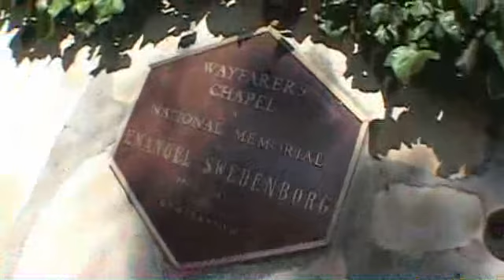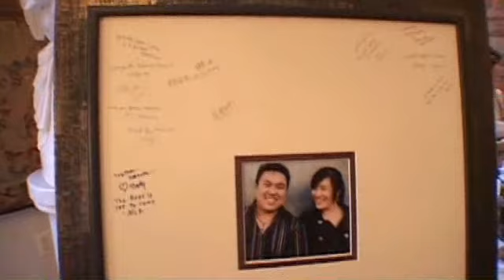2008.05.24 - Highlights of our wedding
我們的婚禮精彩片段